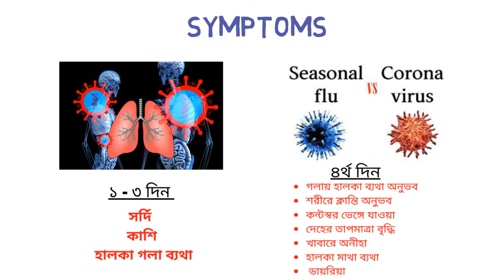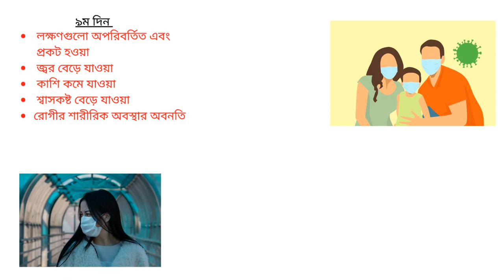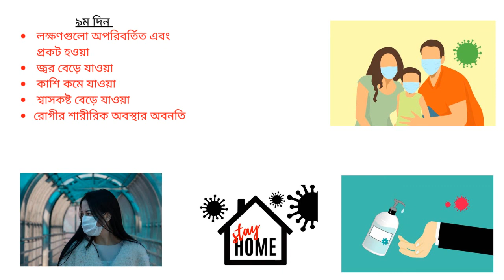করোনা ভাইরাসের লক্ষণ গুলি কী কী? কীভাবে বুঝবেন আপনার করোনা হয়েছে কী না !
করোনা ভাইরাসের লক্ষণ গুলি কী কী?
করোনা  কী?

আরও দেখুন -
কীভাবে সহজেই  হস্তমৈথুন এর আসক্তি থেকে মুক্তি পাবেন - How to stop masturbating?